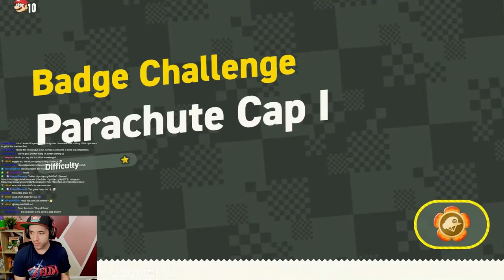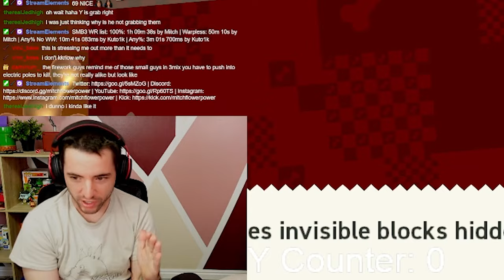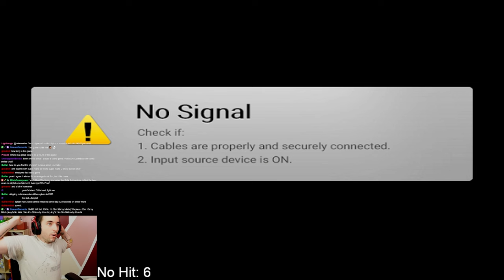Can you beat Mario Wonder without the Y-button?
The "no Y-button" challenge.